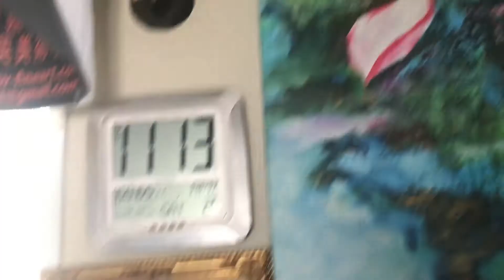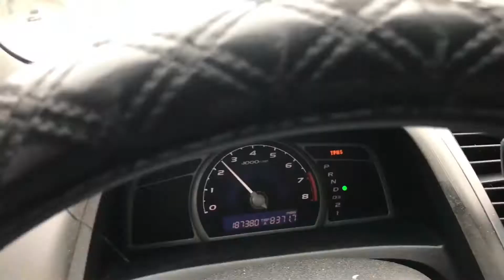BONUS Vlog | (part #6) “This Too Shall Pass”